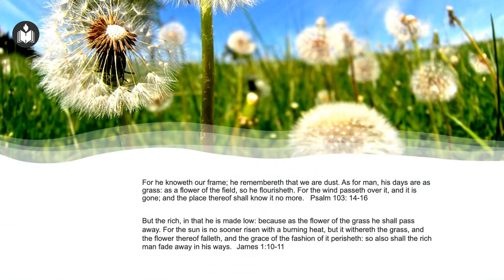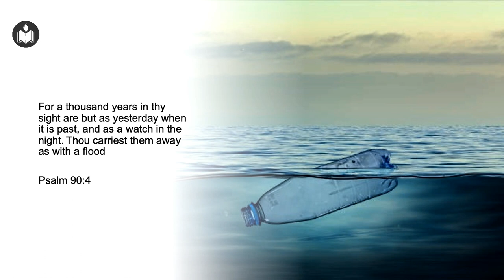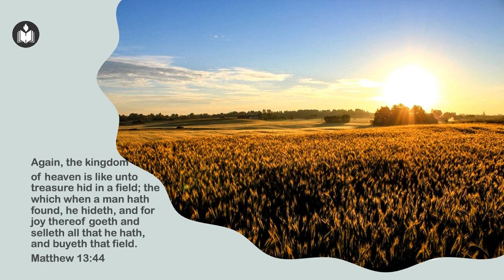Paul’s Eternal Perspective | Joe Pullampally | IPC Hebron Oklahoma